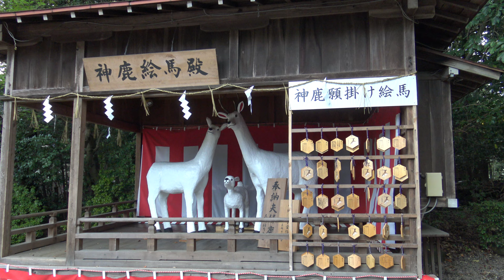砥鹿神社【神社TV 4K】白い鹿